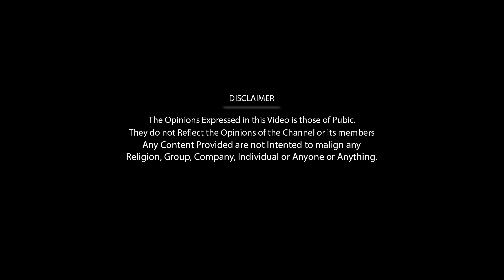Thalapathy 67 படம் எப்படி இருக்கும்? | Thalapathy67 Movie Expectation | Thalapathy67 Public Opinion!